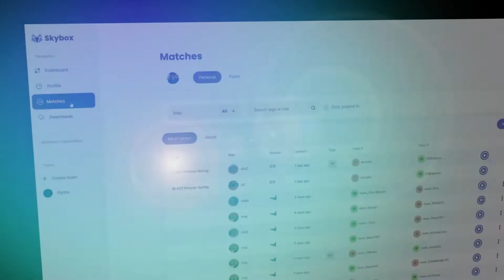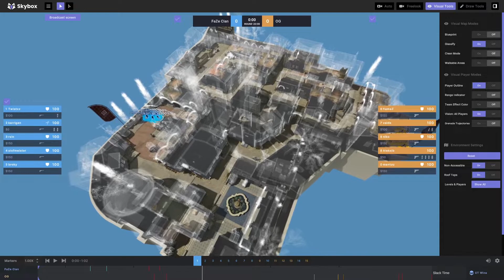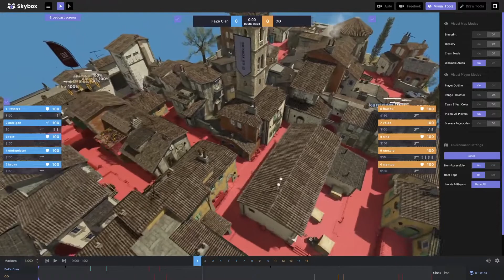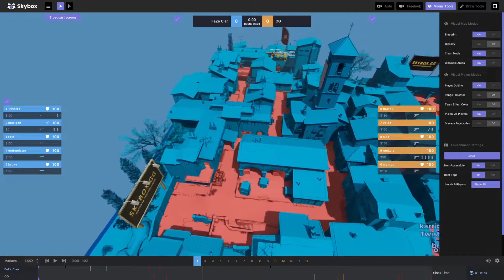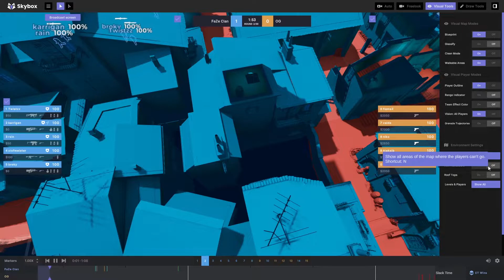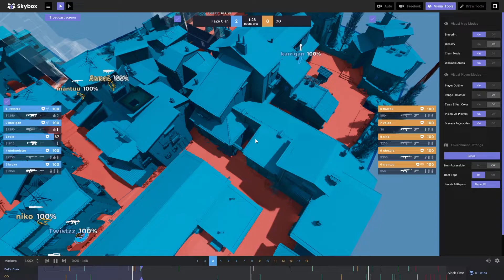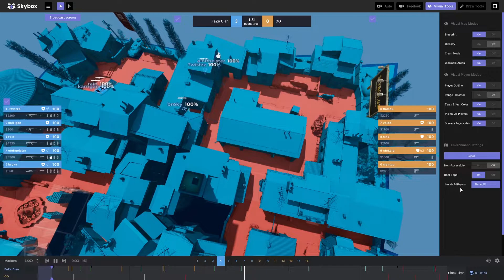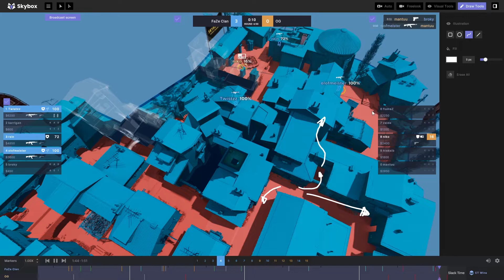Herramientas Visuales - Primeros Pasos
En el siguiente video veremos las diferentes herramientas visuales disponibles en Skybox 3D